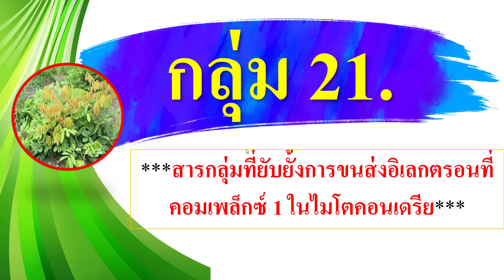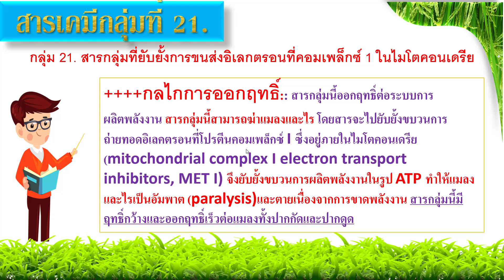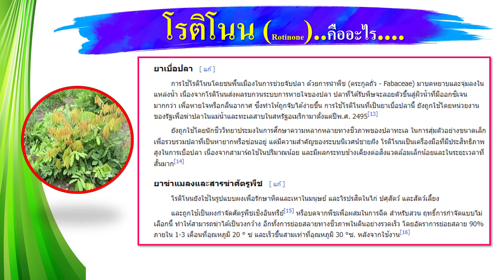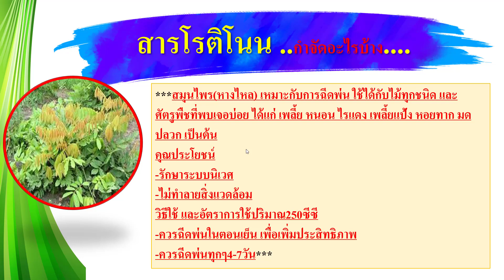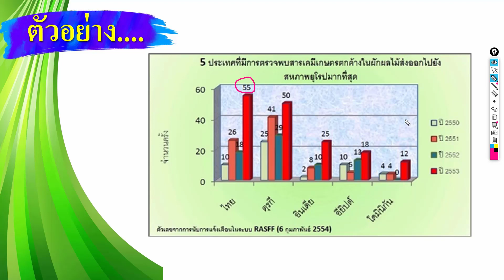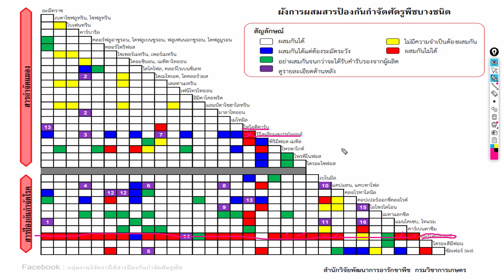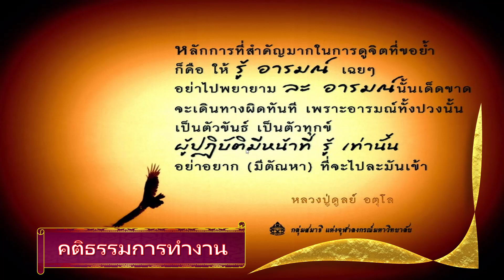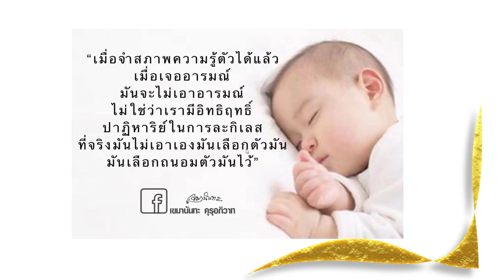สารโรติโนน (Rotinone) สารธรรมชาติกำจัดหนอน แมลง ไร ศัตรูพืช